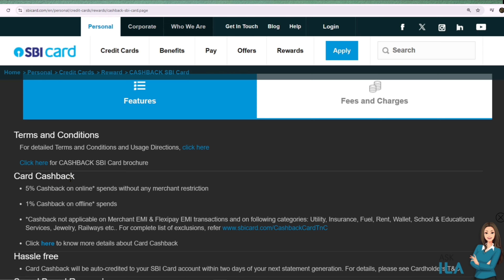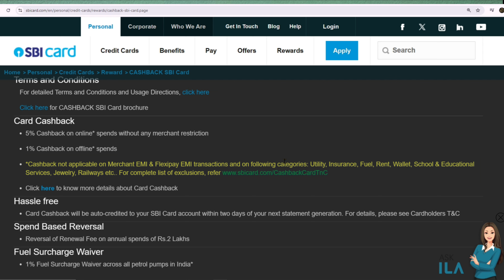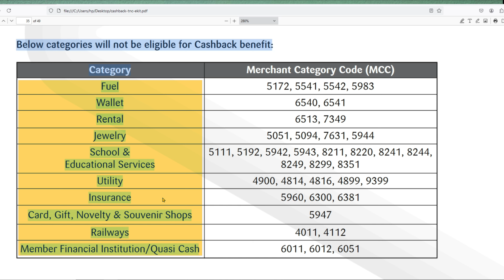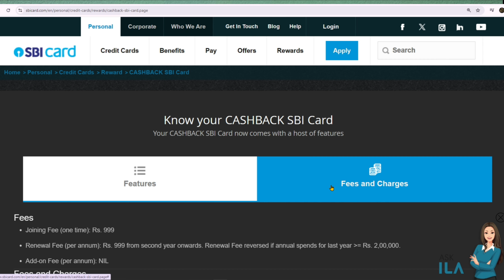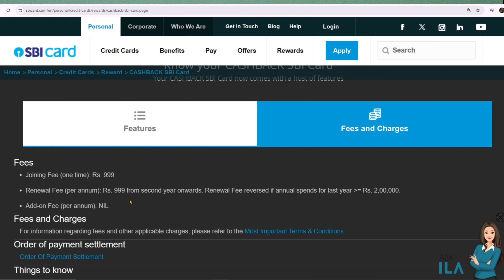SBI Cashback सबसे बेस्ट क्रेडिट कार्ड | SBI Cashback Credit Card Detail 2024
PLEASE CHECK OTHER ONLINE SCHEME RELATED VIDEOS ON "DIGITAL PATHSHALA"  YOUTUBE CHANNEL.

नोट :- यह ऐक एजुकेशनल चैनल है, और हमारा उदेश्य ऑनलाइन सेवाओं के बारे में शिक्षा देना है। हम चाहते है की लोगों में ज्यादा से ज्यादा जानकारी बढे और आप आसानी से लाभ प्राप्त कर सके।। हमारा उदेश्य किसी की भी अव्हेलना करना या नुकशान पहुँचाना नहीं है ।।

Tags for reference : sbi cashback credit card
sbi credit card
sbi cash back credit card
sbi cashback credit card review